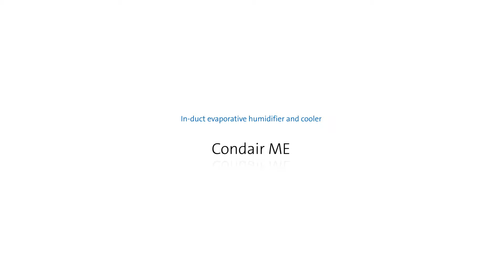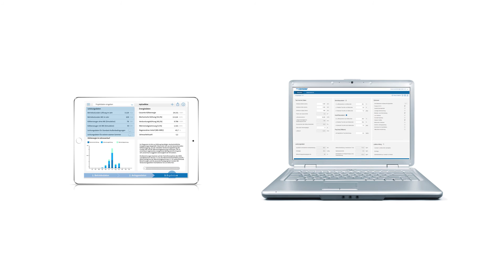ME Series Induct Evaporative Cooling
The potential of evaporative cooling (adiabatic cooling)

When 2.2 lbs (1kg) of moisture is delivered to the air by an adiabatic humidifier, 680W of evaporative cooling is achieved. As a single adiabatic humidifier can provide up to 2,200 lbs/hr (1,000 kg/h) of moisture from as little as 300W of electricity, their potential for providing low cost adiabatic cooling in air handling units is great.